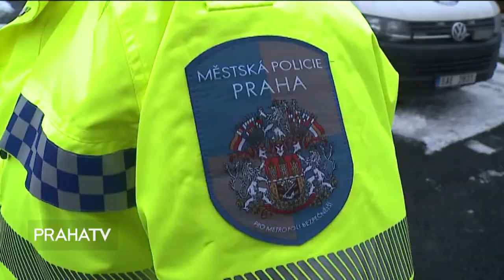Městská policie letos nakoupí nové vybavení